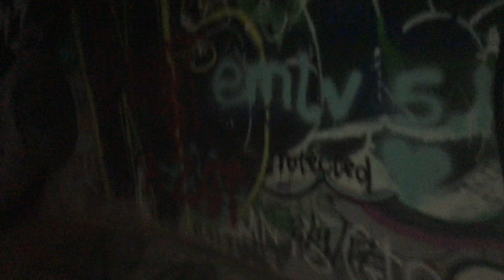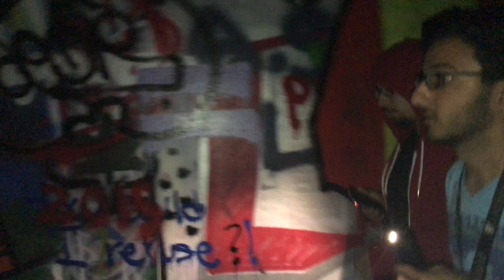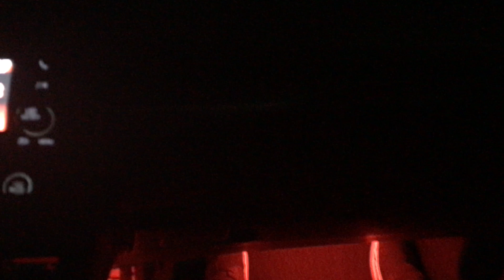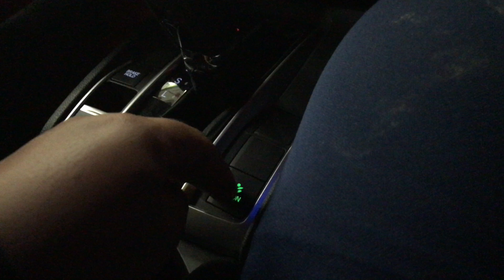ABANDONDED SEWER TUNNEL (KINDA CLICKBAIT)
Xbox Gamertag: doubble chinn

Dilara's Insta: diliaraozonur
Jacob's Insta: jake_67892
Jess's Insta: jessicarose100
Jon's Insta: jonchapman51
Collin's Insta: ayyeitscollin